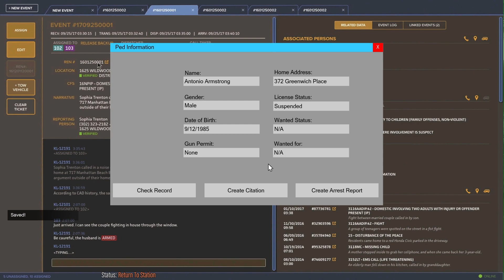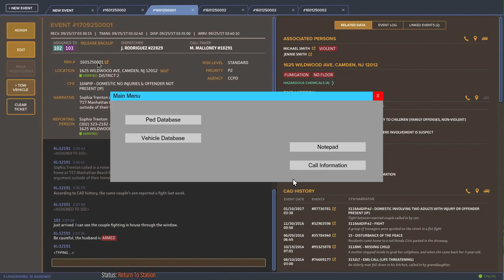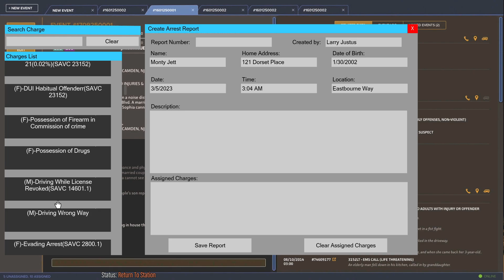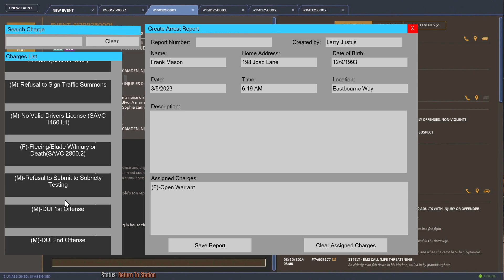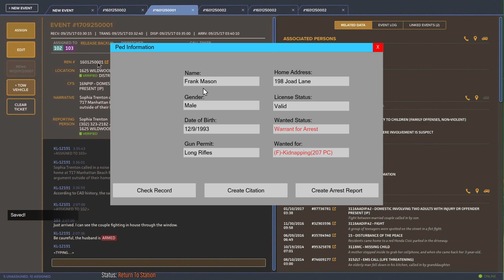GTAV - Third Watch - Chicago Police Department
Much love and much appreciation to everyone watching and spending time with us in the world of 3rd Watch episodes, please continue support of the channel as it grows. 😁👍

livestreams coming soon.

These videos do not reflect the actions, attitudes, any employee or S.O.P. of the Houston Police Department, Harris County Sheriff's Office or agencies chosen in gameplay!

PC parts and peripherals can be located at:
PCpartpicker.com, Newegg.com, BestBuy.com, MicroCenter.com

note: thermal paste is actually SYY-157